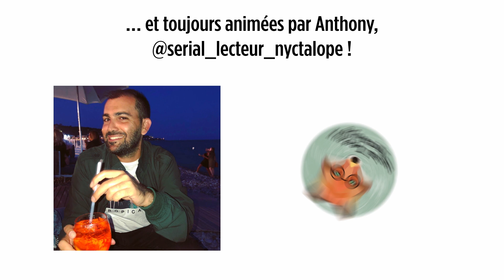VLEEL 335 Rencontre littéraire avec Alexandra Koszelyk, Pages volées ,Éditions Aux forges de Vulcain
Retrouvez l'ensemble des prochaines rencontres VLEEL sur le site vleel.com pour y assister en direct et s'inscrire.

Anthony Lachegar (@serial_lecteur_nyctalope) reçoit Alexandra Koszelyk pour son roman Pages volées aux Éditions Aux forges de vulcain.

📖 LE LIVRE

 Date de parution : 23 Aout 2024, 304 pages
Quand des pages entières de votre vie vous ont été volées, comment faire pour les retrouver, si ce n’est les écrire ?Les parents d’Alexandra meurent dans un accident de voiture alors qu’elle n’a que huit ans. Elle est recueillie avec son frère par sa tante. Tandis qu’elle grandit entre premiers amours et amitiés adolescentes, un immense vide demeure en elle. Qui est-elle ? L’orpheline ? L’Ukrainienne ? La jeune fille qui aime les histoires ? Vingt ans plus tard, alors qu’elle revient en Normandie, elle entreprend une enquête…
📖 L’AUTRICE

Crédit Photo :Patrick Cockpit, Aux forges de vulcain

Alexandra Koszelyk est une romancière française née le 31 octobre 1976 à Caen. D’origine ukrainienne, elle grandit ainsi en Normandie et poursuit ses études à l’Université de Caen Normandie. Elle devient alors professeure de lettres classiques dans les Yvelines, tout en se consacrant à l’écriture.

En 2019, elle publie alors son premier roman, À crier dans les ruines, qui se déroule dans le contexte de la catastrophe de Tchernobyl et explore les thèmes de la nostalgie et de l’espoir. Ce roman remporte ainsi plusieurs prix, dont le Prix du Meilleur Roman des lecteurs Points et le Prix Totem des lycéens.

Son deuxième roman, La Dixième Muse, publié en 2021, continue de montrer son talent pour mêler mélancolie et réalisme magique. En 2022, elle publie “Le Sanctuaire d’Emona”, une saga fantastique destinée aux jeunes adultes, et L’Archiviste, un roman qui interroge les guerres et célèbre les légendes ukrainiennes. L’archiviste a également reçu le Prix VLEEL 2023.

En 2024, Alexandra Koszelyk publie Pages volées, un roman poignant qui raconte la quête d’identité d’une jeune femme ayant perdu ses parents dans un accident de voiture lorsqu’elle avait huit ans. Ce livre est en lice pour le Prix du Roman Fnac 2024.

Alexandra Koszelyk est une auteure prolifique dont les œuvres sont souvent finalistes de prix littéraires prestigieux. Elle est reconnue pour sa capacité à intégrer des éléments surnaturels dans des drames historiques et contemporains, créant des récits à la fois poétiques et actuels.